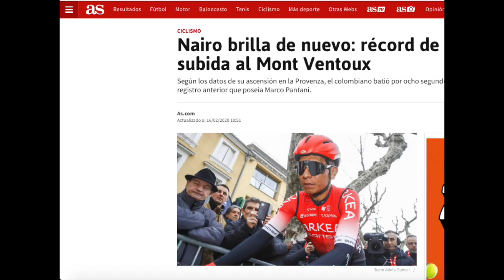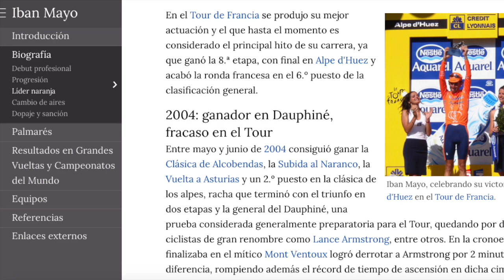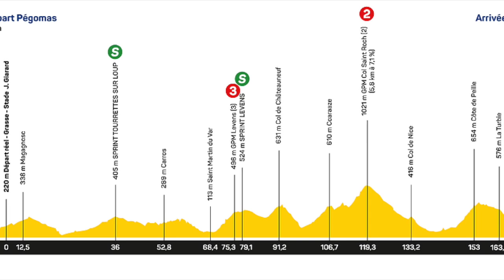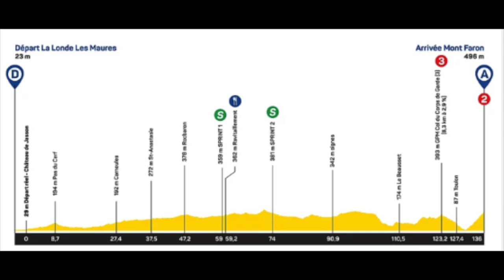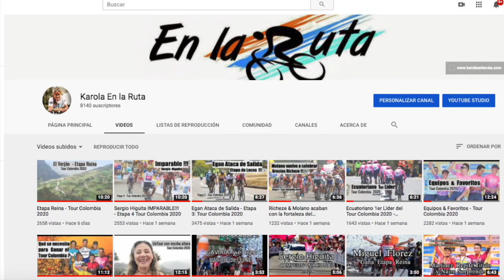Nairo & López ganan en Francia & Portugal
Gran día para el ciclismo colombiano, dos de sus grandes exponentes Nairo SupermanLópez triunfan en el Tour de los Alpes Maritimos y la Volta Algarve · A falta de 1 etapa ambos quedarse con el título, conozca todos los detalles de lo ocurrido tanto en Francia como en Portugal · Gracias por Acompañarme